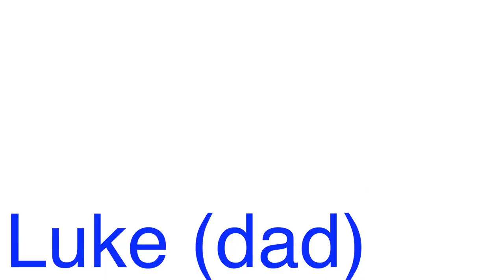SPECIAL DELIVERY at CAMP DAVID! New additions! UNBOXING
In this episode, we get back to our life at home after our big vacation, but excitement isn't too far away as we welcome some new additions to Camp David!

1) FULL TOUR OF OUR NEW HOME! WE BOUGHT A HOUSE! GUIDED TOUR! WELCOME TO OUR NEW HOME!

2) COOKING WITH PAPA!  PRE-THANKSGIVING PREP! FUN IN THE KITCHEN WITH PAPA! OUR GUESTS HAVE ARRIVED!

5) OUR BIG ANNOUNCEMENT Why We Have Been Gone Our BIG NEW ADVENTURE! Where Did We Go? WE'RE BACK!

And if this isn't enough, our family has channels!